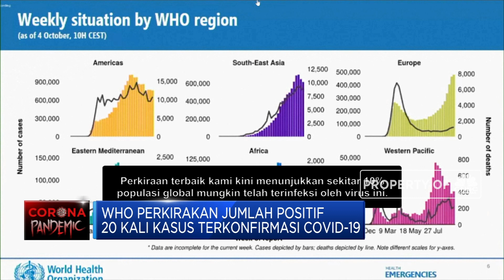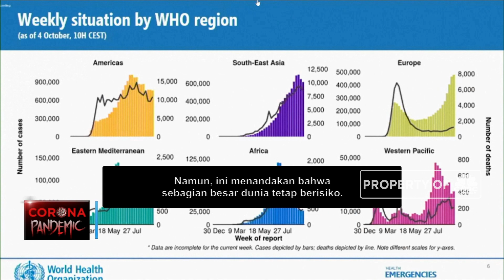10% Penduduk Bumi Positif Covid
Berita lainnya:
Dear Pak Anies, Kasus Positif Covid-19 di DKI Nyaris 80 Ribu

Badan Kesehatan Dunia atau WHO menyatakan satu dari sepuluh penduduk dunia bisa jadi sudah terinfeksi Covid-19. Kepala Unit Gawat Darurat WHO, Michael Ryan memperkirakan saat ini sepuluh persen dari populasi dunia sudah terinfeksi covid-19.

Selengkapnya dalam program Squawk Box, CNBC Indonesia (Selasa, 06/10/2020) berikut ini.